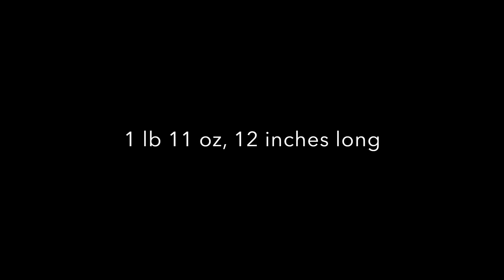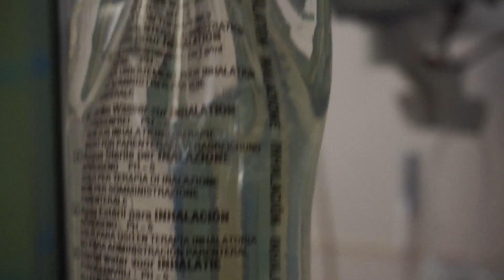Beckham's 1st Year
Beckham 1st Year